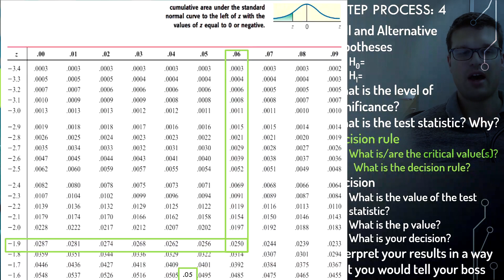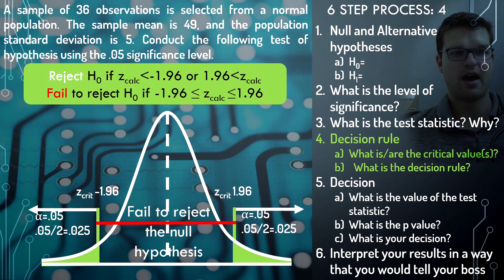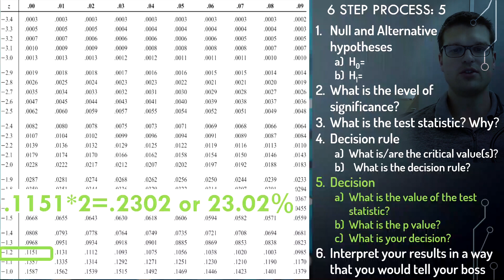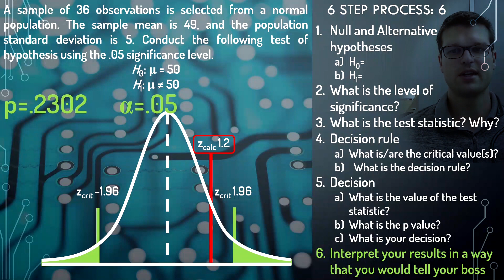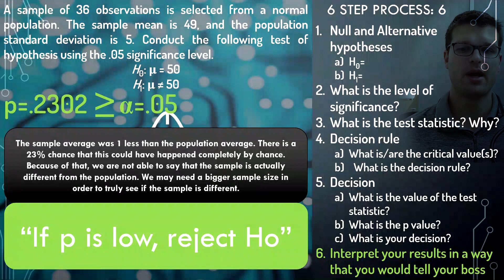Ch 10 hw question 1 hypothesis testing thoroughly explained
And complete question 2 after you finish watching